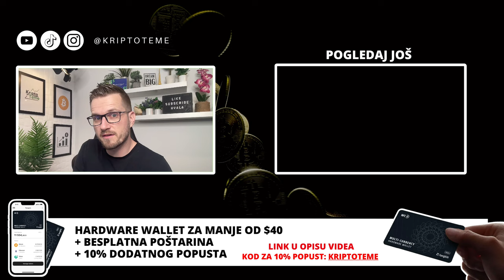BANKE I KRIPTOVALUTE 💵 DVOSTRUKA MJERILA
ZA MANJE OD $40 HARDWARE NOVČANIK
▶︎ BESPLATNA POŠTARINA

KRIPTO TEME

kripto teme
BalkanCrypto zajednica raste iz dana u dan
kriptovalute bitcoin
kako kupiti kriptovalute
kriptovalute cena
kriptovalute KRIPTOVALUTE
BINANCE
KRIPTOVALUTA BITCOIN
kriptovalute edukacija
kripto mjenjačnica
kriptovalute balkan
kriptovalute novosti
kriptovaluta bitcoin
KRIPTOVALUTE
kriptovalute
MJENJAČNICA BINANCE